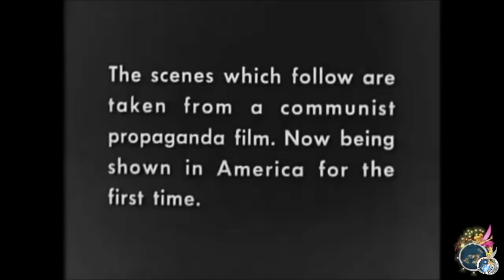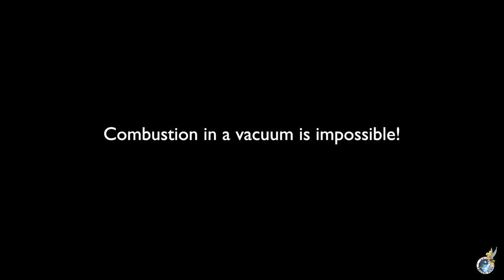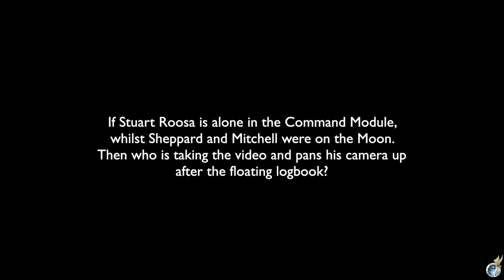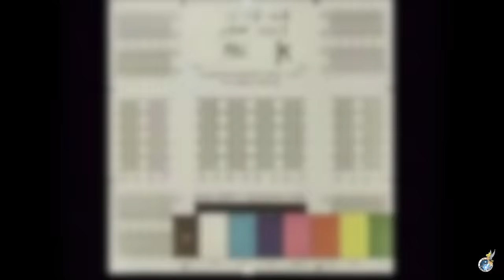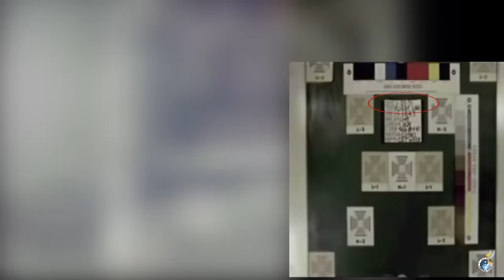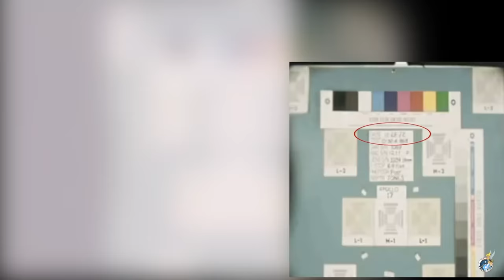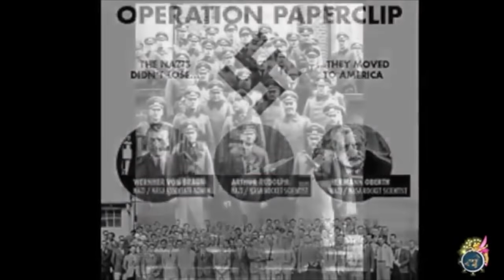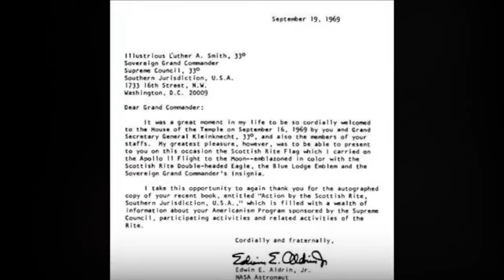We NEVER Went To The Moon - Owen Benjamin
Source Channels. Used with Thanks